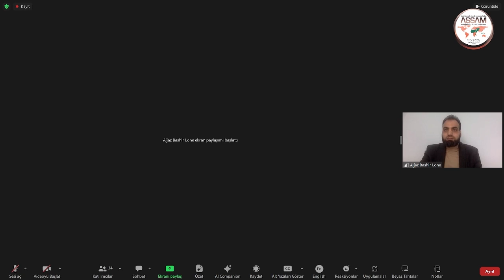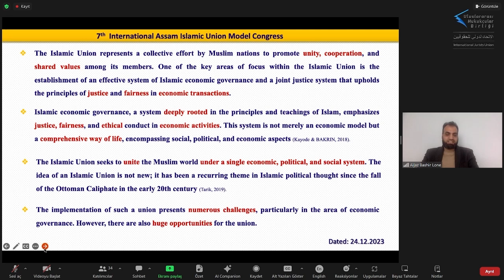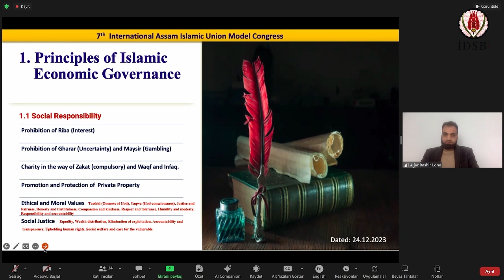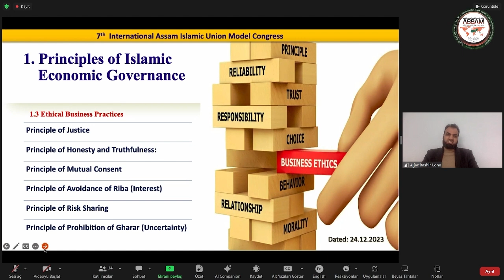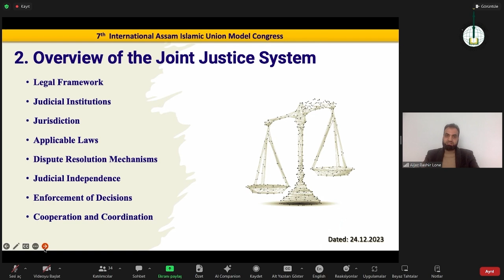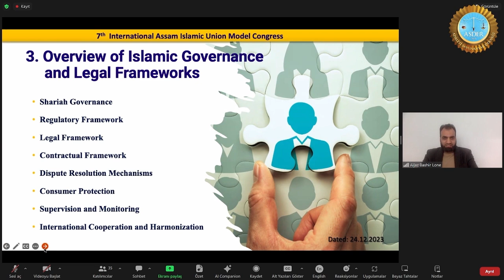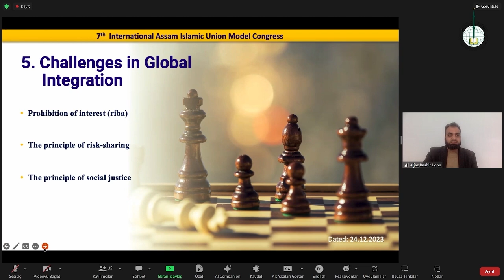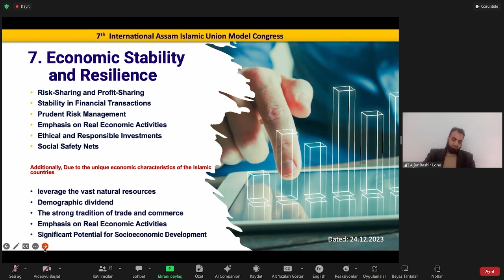Ph.D. Candidate Aijaz Bashir Lone / India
7. INTERNATIONAL ASSAM ISLAMIC UNION MODEL CONGRESS
Model ASRICA Confederation Justice System (2023)
ISLAMIC ECONOMIC GOVERNANCE AND THE JOINT JUSTICE SYSTEM: CHALLENGES AND OPPORTUNITIES FOR THE ISLAMIC UNION